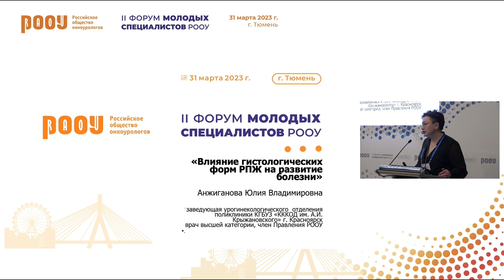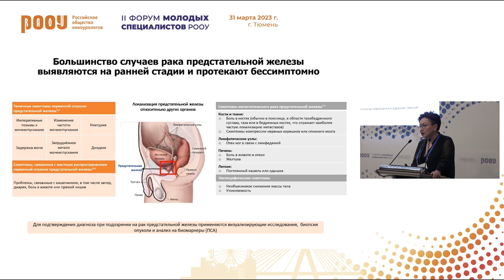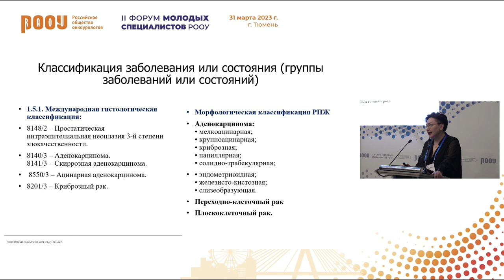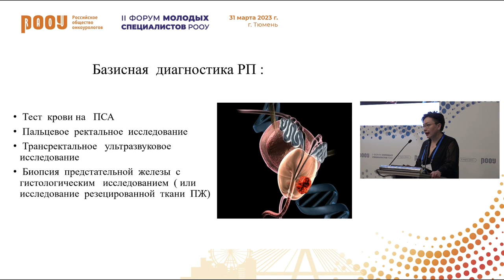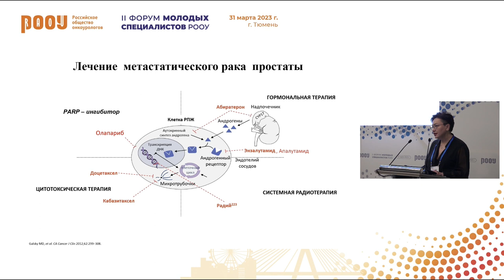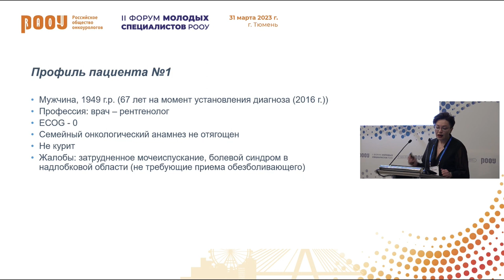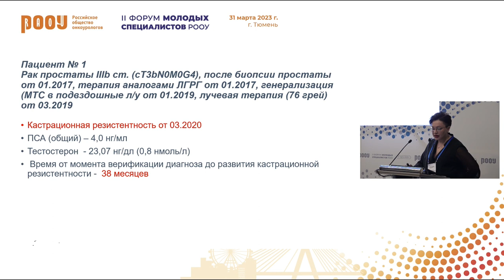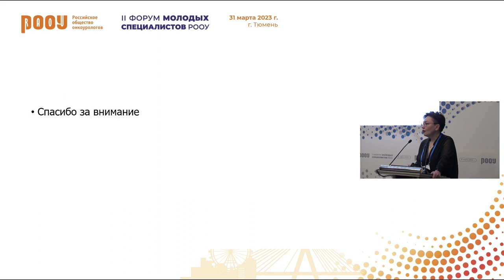Влияние гистологических форм РПЖ на развитие болезни. Анжиганова Ю. В.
31 марта в рамках II Форума молодых специалистов РООУ в г. Тюмень Анжиганова Ю. В. представил доклад на тему: "Влияние гистологических форм РПЖ на развитие болезни".

✅ Эксперт:

👨‍⚕️ Анжиганова Юлия Владимировна, врач высшей категории, член Правления РООУ, онколог, заведующая урогинекологическим отделением, КГБУЗ «Красноярский краевой клинический онкологический диспансер им. А.И. Крыжановского», г. Красноярск